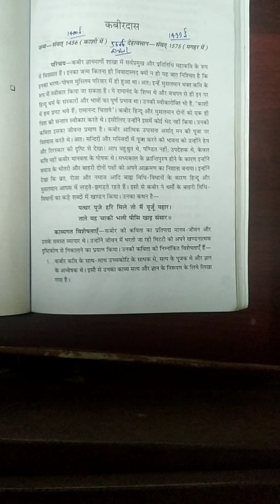कबीर - 3 ( B.A. - I, हिन्दी साहित्य ) By Prof. Praveen Kumar (Hindi)